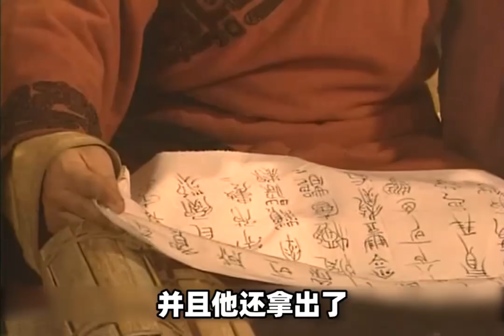一口气看完《刘邦》千古第一流氓，如何一步步登上皇位？